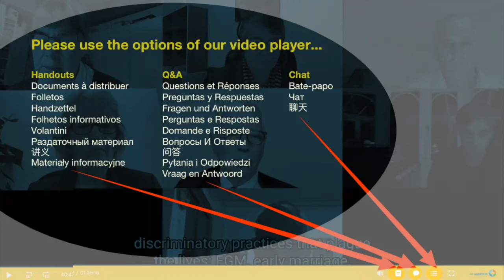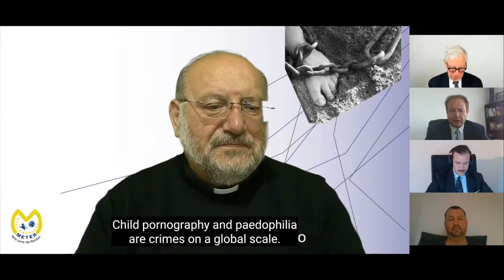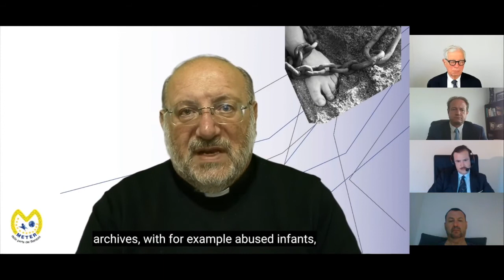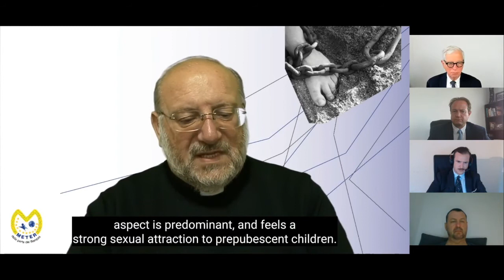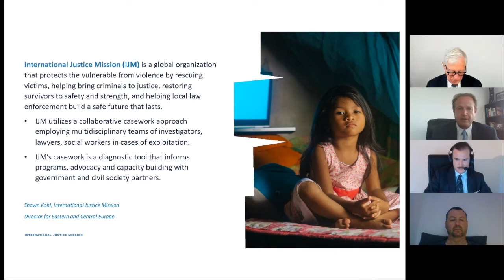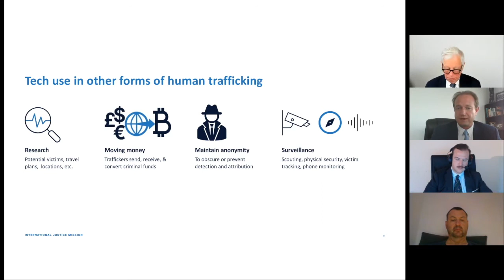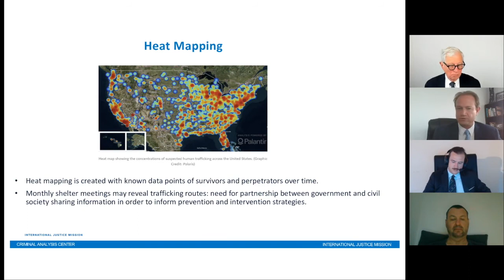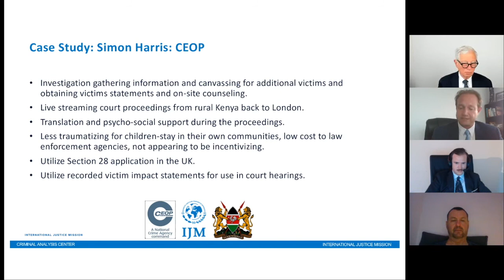ROOT CAUSES FOR HUMAN TRAFFICKING – THE ROLE OF TECHNOLOGY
Please access the subtitles by clicking on "Subtitles" in the Youtube menu, available in the following languages: English, French, German, Italian, Russian, Spanish, Simplified Chinese.

Technology, especially the internet, has provided incredibly powerful tools for the promotion and logistics of criminal activities related to human trafficking, how can we also use the new technological tools for the fight against this scourge?

Speakers:

OPENING REMARKS: Professor Michel Veuthey, Ambassador of the Sovereign Order of Malta to Monitor and Combat Trafficking in Persons
Brian Iselin — INTRODUCTION ON TECHNOLOGY’S ROLE, Founder of Geneva-based Slave Free Trade, a nonprofit working on leveraging the might of the blockchain to rid the world of slave labor
Andrea Marchesani, Special Adviser of the Order of Malta, Member of the Migrants & Refugees Section and Integral Human Development Dicastery of the Holy See
Don Fortunato Di Noto, Catholic Sicilian priest (Avola – 1963), President of Meter Association. In the dark and insidious part of the web he is engaged in the fight against the crime of pedophilia and child pornography. Member of the technical table of the National Observatory against pedophilia and online child pornography of the Italian Presidency of the Council of Ministers. Member of the inter-institutional technical Group for the Fight against Pedophilia and Child Pornography of the Sicily Region. Member of the Scientific Committee of the Italian Postal and Communications Police
Shawn Kohl, Director for Central and Eastern Europe for International Justice Mission, a human rights agency that secures justice for victims of slavery, sexual exploitation and other forms of violent oppression. IJM lawyers, investigators and aftercare professionals work with local governments to ensure victim rescue, to prosecute perpetrators and to strengthen the community and civic factors that promote functioning public justice systems